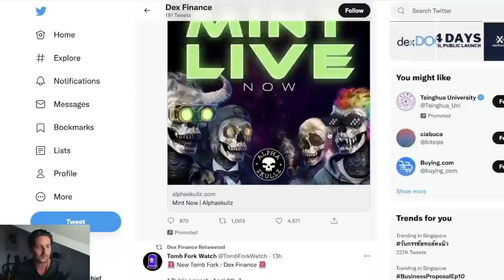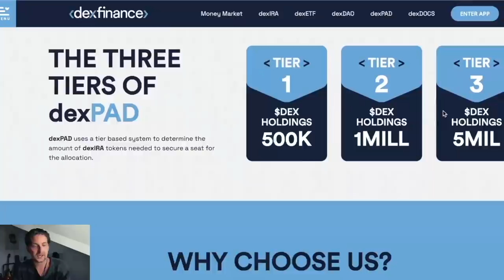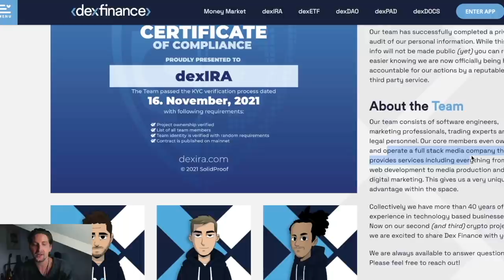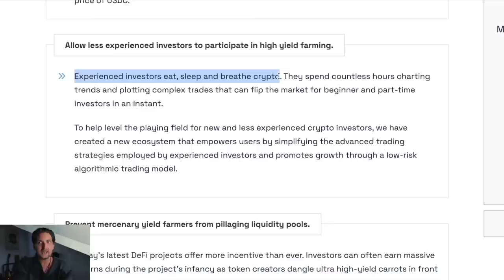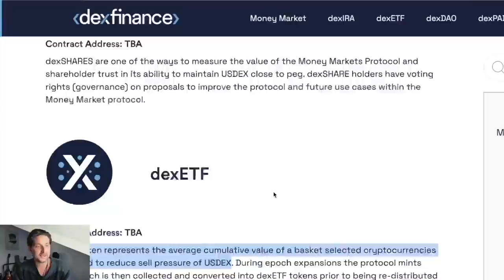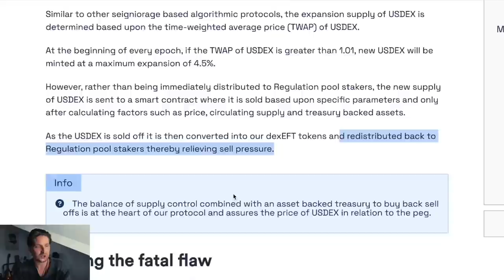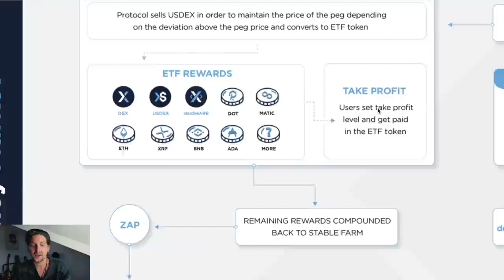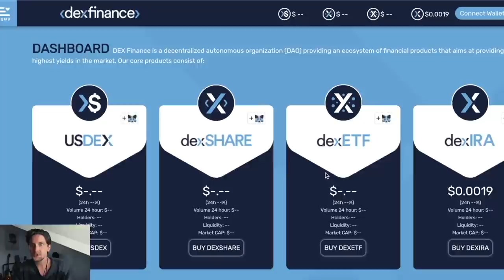DEX FINANCE : This will make $$MILLIONS! BE EARLY!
♥️DRIP Team 1 : Weekly Airdrop Tiers 2022
Buddy Wallet Address : 0x78815067c3926cc33F7790d87460BEC779F42d4D
Airdrops :
Week 1 : “Community Airdrop” : Complete one task for the week to guarantee yourself the airdrop. Such as commenting in chosen videos or tweets or submitting questions for AMA’s. The tasks will be communicated by Richie each month.

Week 2 : “Everybody Airdrop” : Team Members with 25 + DRIP in their Faucet’s receive Airdrop.

Week 3 : “High Roller Airdrop” Team Members with 250 + DRIP in their Faucet’s receive Airdrop

Week 4 : “Team Builder Airdrop” Team Members with 5 Direct referrals under them or 1000 DRIP in their Faucet’s receive Airdrop.

Every FRIDAY.
Waller Address for TEAM 2 :  0x32a83FaC927205f6A3BE6a2Caf7B7D00693F6520
(4 winners every week. 1st place gets 15 DRIP, 2nd 8 DRIP, 3rd 2 DRIP 4th and an NFT.

Buddy Address : 0x8b3D943B0208b98D7C2502eFd0B98d06b8BA82bD
⭐(NEW!) LOW TIERS DRIP TEAM ⭐
Week 1 : 5 to 24 DRIP
Week 2 : 25+ DRIP
Week 3 : 50+ DRIP